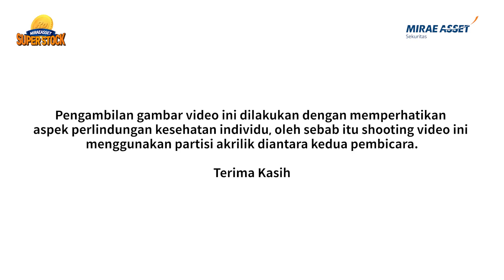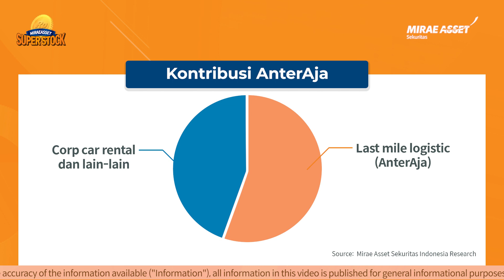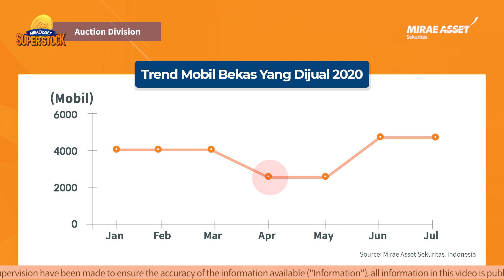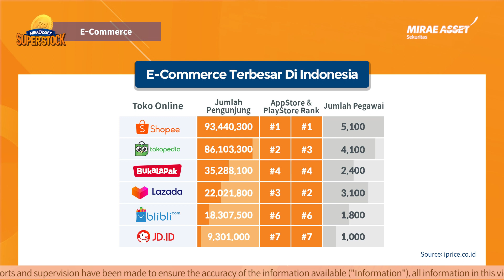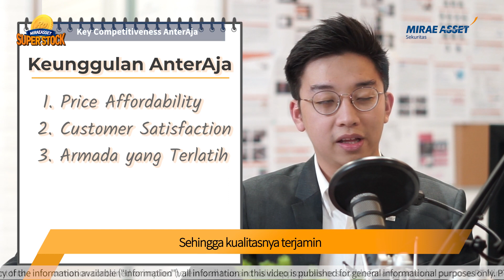Peluang Cuan dari ASSA - Super Stock Eps.13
Super Stock adalah program dari PT Mirae Asset Sekuritas Indonesia untuk memberikan para investor di tanah air informasi-informasi tambahan mengenai emiten-emiten yang ada di pasar modal Indonesia

Super Stock Episode 13 : Peluang Cuan dari ASSA
Host  : Aliyah Natasya
Speaker : Kevin Suryajaya, Research Analyst, Mirae Asset Sekuritas Indonesia